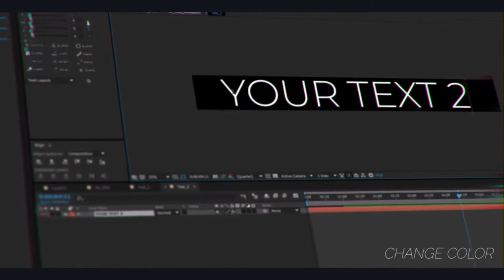175 Unique Titles